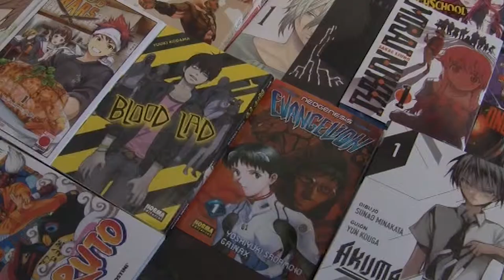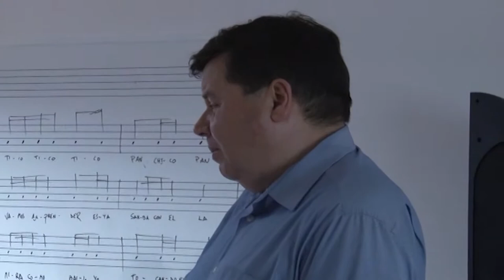190424 MOGAN AL DIA PRG 43 grimanesa muestras escuelas